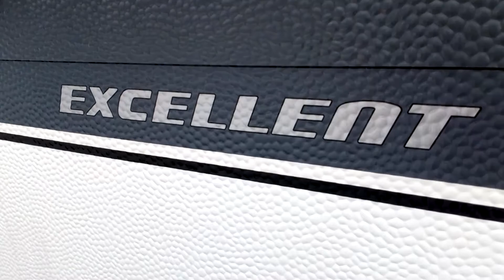Hobby EXCELLENT 540 UFF 2019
Voici une petite vidéo de présentation de la caravane rigide Hobby EXCELLENT 540 UFF de 2019.
Elle contient un lit central avec 4 couchages, chauffage, chauffe Eau, éclairage LED et bien d'autres. À découvrir chez GalloisOiseCamping Francastel.